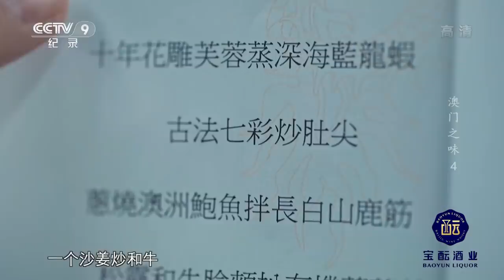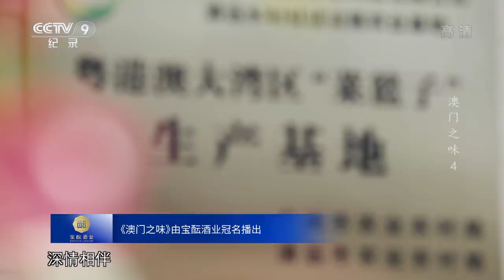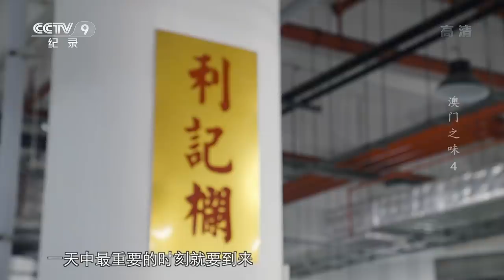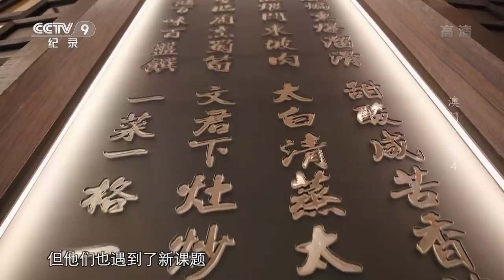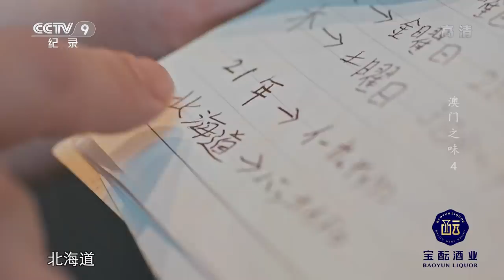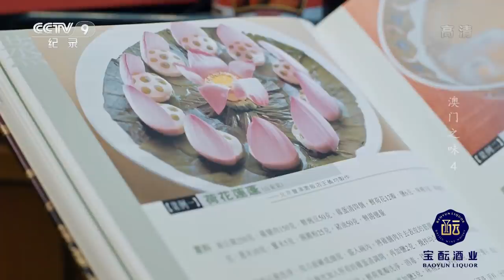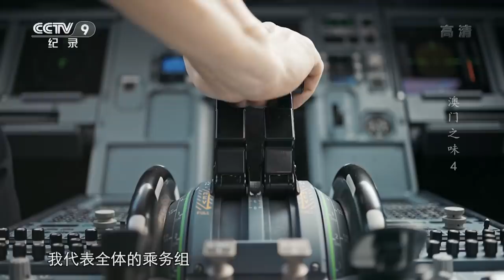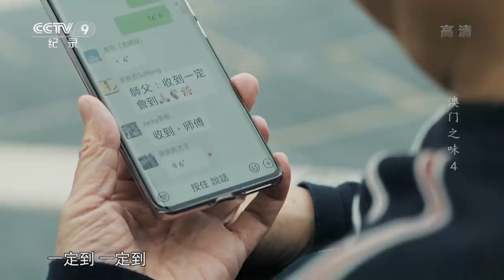【ENG】《澳门之味》第4集 看澳门厨师如何用美食谱写“恋曲1999”！【CCTV纪录】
本期内容：1999年，澳门的回归敲碎了阻隔百年的心墙，启示了万众一心的辉煌。从回归祖国那一刻起，澳门便被写进了崭新的篇章，以美食为媒，人们相聚、相知，以餐桌为念，人们相助、相守，八方聚力，百味争奇，谱写出传诵于澳门的恋曲1999。

■□节目简介■□
美食是澳门扬名于世的一张闪亮名片，也是人们了解澳门、爱上澳门的一扇窗口。本片通过展现一道道澳门美食诞生、流变、兴盛的过程以及美食背后澳门百姓的故事，带领观众走近澳门，从饮食文化的角度全面展示具有澳门特色的“一国两制”成功实践。

chapter 章节
00:00 片头
03:30-06:53 古为今用 老菜新做 黄炜皓将平凡的食材做出精彩
06:54-16:48 现代化无土栽培基地为澳门源源不断提供高品质蔬菜
14:13-23:02 来自五湖四海的饮食文化伴随着优质食材一同走入澳门
23:03-26:01 每一道世界级美食都在澳门绽放出华彩